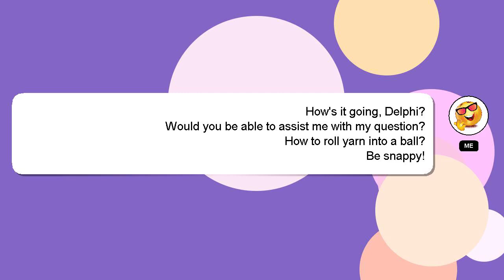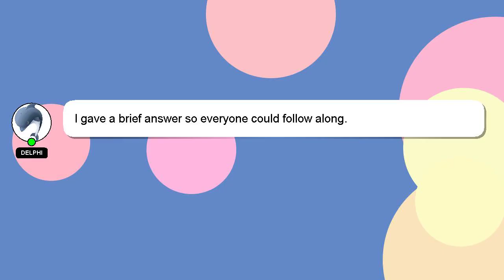How to roll yarn into a ball?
An introduction to myself in a few words, Welcome, I'm Delphi. Let me help you get the answers you need to your questions. - How to roll yarn into a ball?

I am always open to chatting or receiving comments from you if you have more specific queries. I will 'heart' your answer to show my gratitude for your contribution.

*2 What we are experimenting :*